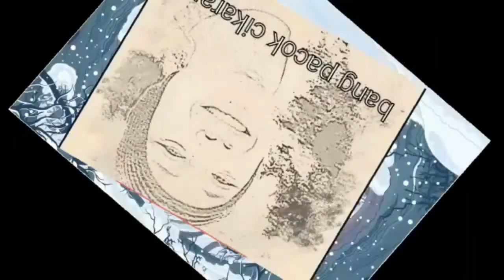Jual Tanaman Hias Di Cikarang Bekasi"Harga Bersahabat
bonsaicikarang pohon bonsai